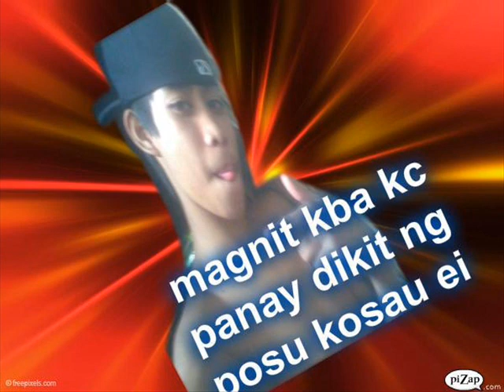broken haertid girls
my pictures